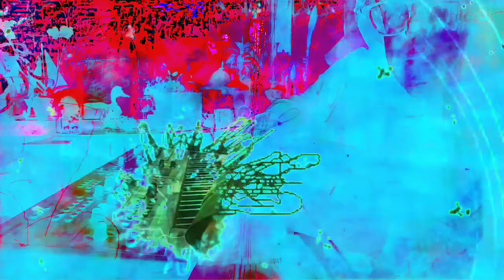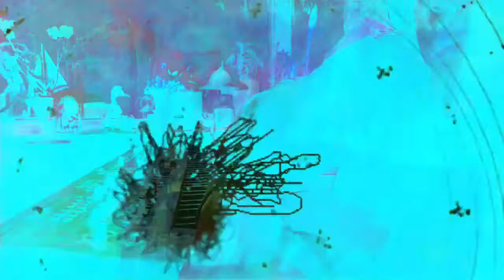Forms of sound made real from beyond all voids of nothingness - Structure without structure manifest